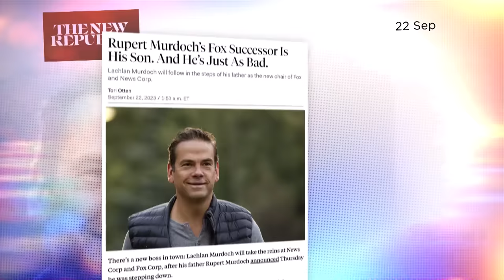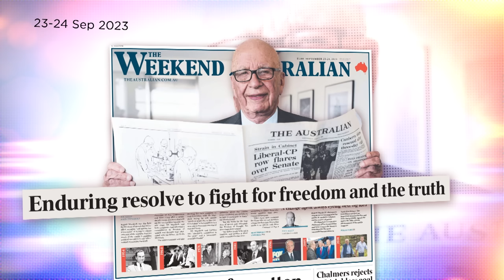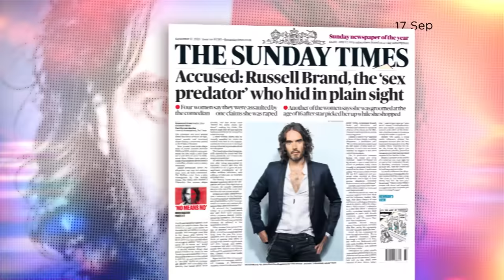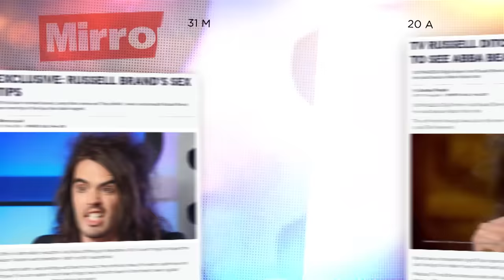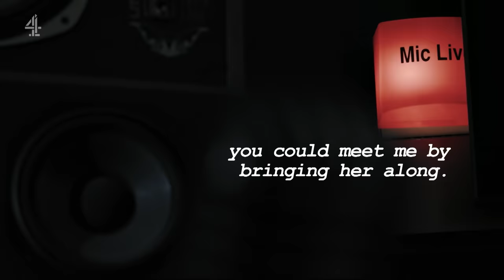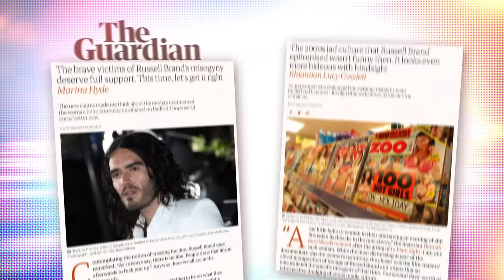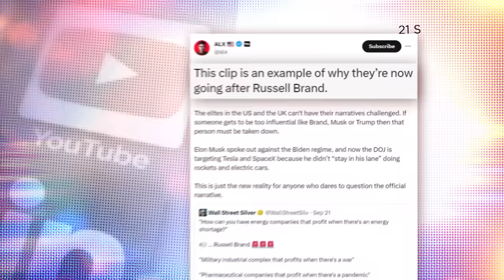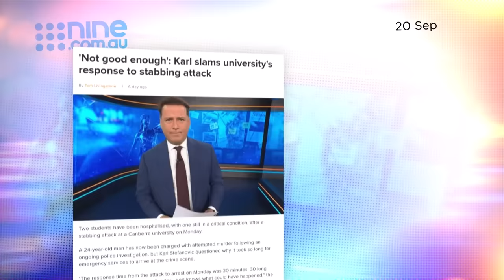Russell Brand's media reckoning | Media Watch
0:00 Murdoch Succession
At 92, Rupert Murdoch steps downs as chair of News Corp and Fox News, passing the reins to son Lachlan, so what can we expect?

6:03 Russell Brand reckoning
An investigation into the behaviour of UK comedian and media figure, Russell Brand, raises questions about why his sexist treatment of women in public was tolerated for so long.

14:17 Karl’s Uni failure
Nine’s Karl Stefanovic has a spray against the Australian National University for failing students but gets it horribly wrong.